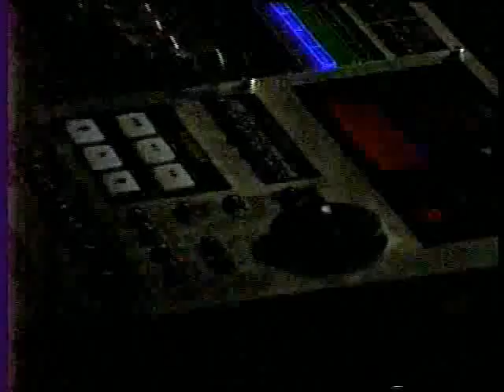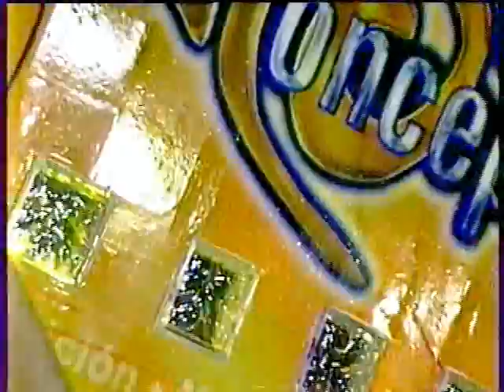DJ Javier Pérez pres. Adagio 4 Strings (Tech Trance Real Time Remix)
Here my Remix Version from the theme Adagio 4 Strings